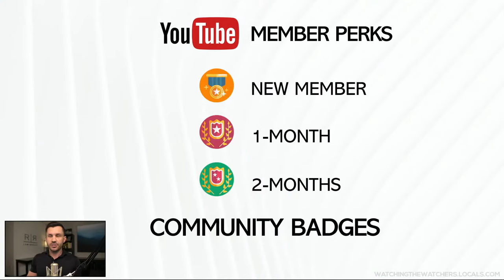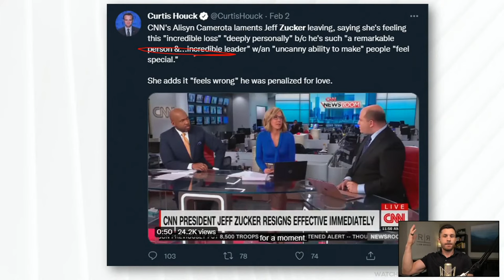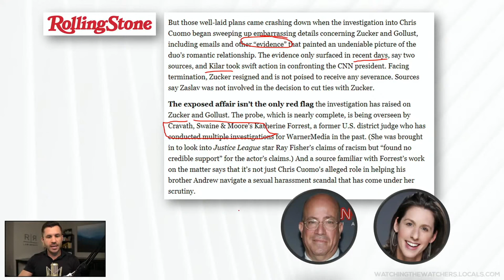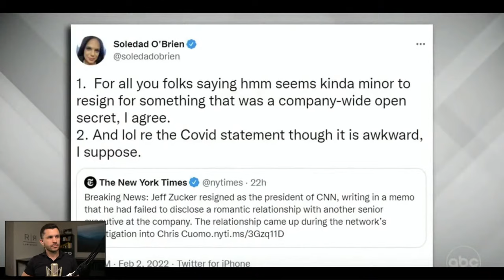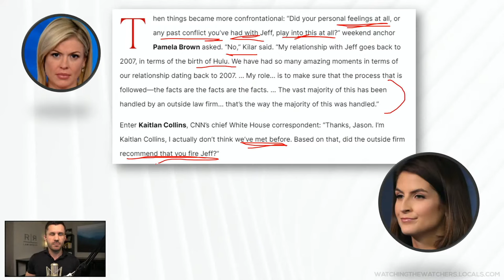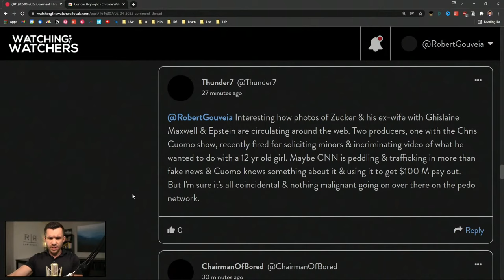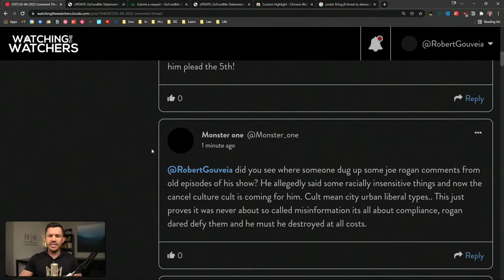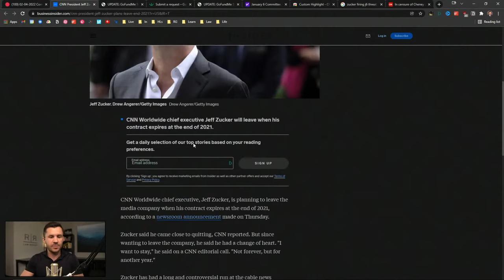CNN MELTDOWN Continues over JEFF ZUCKER Firing as CUOMO COLLUSION Revealed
Jeff Zucker’s unannounced resignation / firing continues to send shockwaves throughout the media world. We learn more, including:

🔹 Jeff Zucker’s resignation memo dropped by surprise on Brian Stelter and others on Wednesday morning.
🔹 Who is Jeff Zucker, the President of CNN Worldwide, and what is his background?
🔹 Jake Tapper delivers the news on his show with the help of Brian Stelter.
🔹 Who is Allison Gollust and what is her roll at CNN?
🔹 CNN commentators express displeasure, wondering why a romantic relationship requires a resignation.
🔹 Reaction from around the media, including the View and Fox News.
🔹 Fox News and others make the connection – where did Allison Gollust work before joining CNN?
🔹 Andrew Cuomo and Allison Gollust have a history – did that spill over on to Jeff Zucker?
🔹 Leaked internal meeting from CNN reveals that Jake Tapper and other CNN employees are unhappy with the decision.
🔹 Dana Bash, Gloria Borger, Kasie Hunt, Pamela Brown, and Kaitlan Collins have questions for new CEO Jason Kilar.
🔹 Your questions and comments!

Timecodes:
0:00 - Intro
5:51 - Zucker Background
10:26 - Tapper Stelter Reaction
12:36 - Allison Gollust
14:14 - More Stelter
16:24 - Camerota
19:00 - Cuomo Connection
19:52 - Stelter on More Evidence
21:22 - What About Cuomo
22:41 - Cuomo Connection
29:07 - Chris Cuomo Depo
38:23 - Fox News Reactions
39:55 - The View
41:31 - Leaked CNN Meeting
1:16:57 - Thank You Supporters